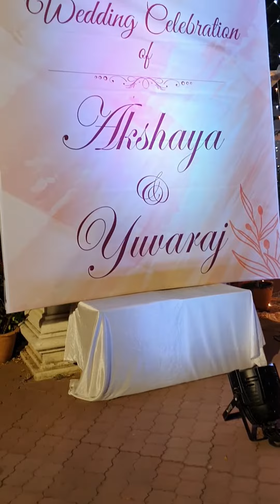Wedding In Chennai | Marriage Kutty Kadhai | Crewvlogstamil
Hi Viewers,